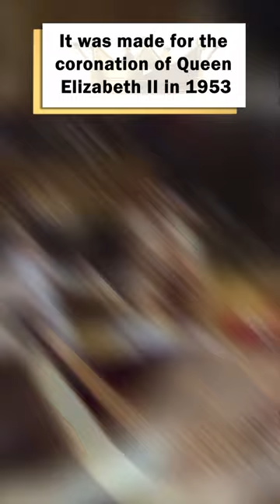It became known, what will Charles III wear to his coronation!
The King of Great Britain will wear the mantle of King George VI to his coronation.
The mantle was last used at the coronation of George VI in 1937 and is nearly 90 years old.